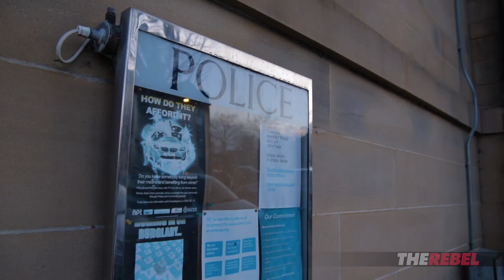Tommy Robinson: Justice for Nikki UPDATE - Uncovering Batley's Dark Secrets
Tommy Robinson of TheRebel.media: Remember Nikki Hurst, who we met before Christmas? She was brutally attacked by a Muslim gang in Batley, Yorkshire. We set up a petition to get her justice, and this month we'll be handing it in to the local authorities.

But following the attack, I thought it would be good to speak to local newspaper publisher Danny Lockwood, and find out more about Batley.